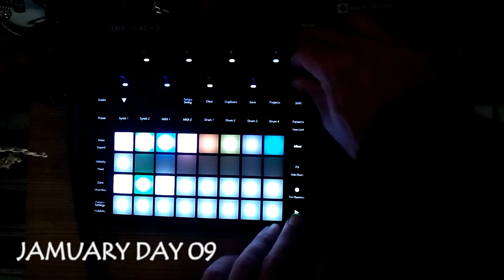*JAMUARY 2024 DAY NINE* feat David Bowie